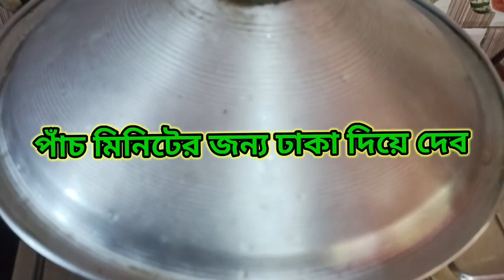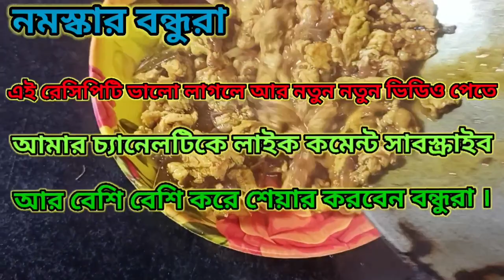মুরগির ডিম দিয়ে একটি নতুন রেসিপি বানিয়ে দেখাবো। Egg Keema Curry Recipe।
মুরগির ডিম দিয়ে একটি নতুন রেসিপি বানিয়ে দেখাবো। Egg Keema Curry Recipe।shorts
egg keema
egg keema recipe
anda keema
recipe
cooking
keema recipe
egg keema dhaba style
foodie
food
egg keema curry
egg keema masala
anda keema recipe
telugu foodie
egg kheema
egg keema street food
egg keema gravy
how to make egg keema
chinesefood
mutton keema curry
tirupati
homemade
easyrecipe
asianfood
streetfood
trendingrecipe
viral
eating videos
egg keema masala recipe
egg recipes
egg recipe
recipes
mutton recipes
keema masala
egg keema recipes
mutton keema recipe
minced meat recipe
egg biryani
mutton curry
guntur
egg recipe
nellore
anda keema masala
anda
ande ki sabji
egg
egg curry
food videos
trending
trending shorts
egg masala
boiled egg keema
keema
eggkeema
street style egg bhurji gravy
anda keema recipe dhaba style
anda keema ki recipe
egg recipes with tomato
egg recipes for dinner
egg recipes in telugu
how to cook egg recipes
egg sambar in kannada
egg recipes in kannada
egg curry recipe telugu
egg recipes malayalam
egg gravy recipe
egg curry recipe in tamil
egg lababdar recipe
egg masala fry
egg recipes tamil
egg recipes rice
egg recipes in hindi
egg recipes indian style
egg recipes for breakfast
egg bhurji curry
egg fry curry recipe
egg recipes snacks
vairalshorts
eggrecipe
ytshorts
views
satish's kitchen
egg keema masala banane ki vidhi
anda keema masala videos
restaurant style
dhaba style egg keema masala
egg keema banane ka tarika
how to make
vetribagi's
muttai keema
anda kheema recipe
egg keema masala in telugu
surti keema masala
egg masala gravy
anda masala
surat famous egg keema
anda ghotala recipe
egg keema in tamil
egg kheema masala
perfect mutton keema masala
mutton keema recipe in telugu
mutton keema recipe dhaba style
mutton keema masala recipe
mutton keema in telugu
mutton keema fry
mutton keema balls
mutton keema
hyderabadi mutton keema
how to make mutton keema
gravycatman
dhaba style mutton keema
cuisine de meres
cooking videos
easy recipe
egg keema recipe
anda keema
egg keema
egg keema curry
kitchenwithamna
babafoodrrc
shahimran088vlogs
cookingwithshahimran
special lahori chatkhara keema recipe
chatkhara kabab
special chatkhara keema recipe
how to make chatkhara keema
chatkhara qeema
masala egg keema
keema fry recipe
khaima recipe
keema masala recipe
keema curry recipe
mince recipe
special anda keema
boiled egg masala
anda keema recipes by dipika
boiled eggs
full recipe
uble hue ande ki banaye shandar recipe dhaba style recipe anda kheema ghar per hi
uble hue ande ki hotel style recipe
uble hue ande ki sabji
nonveg recipes
easytomake
yummy
meejaskitchen
youtube videos
youtubeshorts
egg bhurji gravy
trending videos
homemade anda masala
homemade egg masala
viral videos
viralshorts
egg recipes
shortsvideo
how to cook mutton recipes
how to cook mutton keema
keema methi curry
keema tomato curry
mutton keema curry recipe
hindi
nsdesinger
anda fry
ande ka halwa
ande ki biriyani
ande ki recipe
eggs
egg roat
egg of breakfast
egg fried
egg curry recipe
egg curry kerala style
how to make egg masala
egg bowl
egg biryani recipe
egg gravy
asmr cooking
anda ka omlet
anda biryani recipe
eggs recipe
anda curry
ande ki bhurji
dhaba style anda masala recipe
mr beast
simple egg curry recipe
dhaba style egg bhurji
andekafanda
tasty recipes
andarecipes
you tube short
bitewithhasan
anda bhurji gravy
egg breakfast
egg bhurji bnane ka tarika
egg bhurji kaise bnate hai
boiled egg recipe
eggs ladbdar recipe
shorts video
easy recipe
support